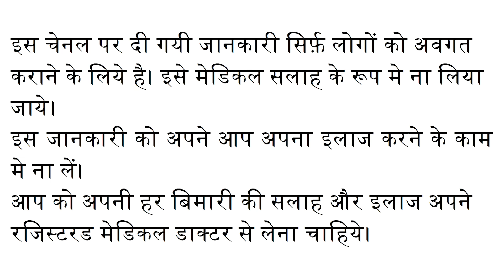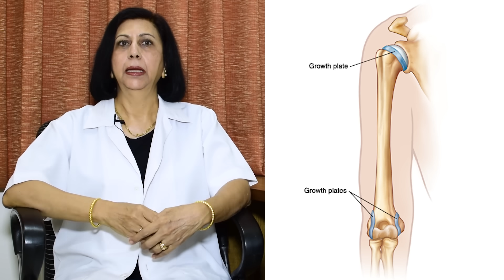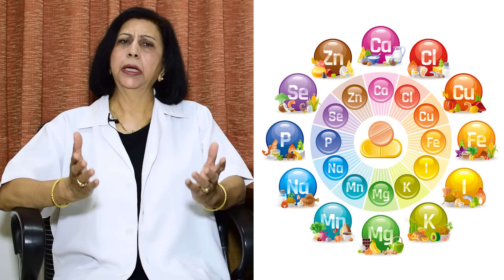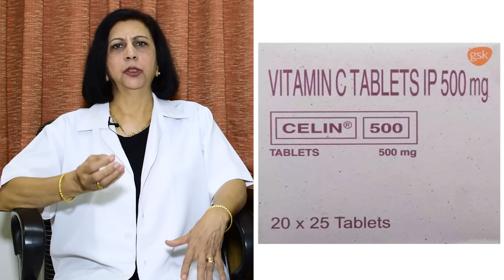लम्बाई बढ़ाने का सही तरीका || Best Methods To Increase Height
इस वीडियो में मैंने लम्बाई (Height) कैसे बढ़ती है और किस उम्र तक आसानी से बढ़ाई जा सकती है यह बताया है। लम्बाई बढ़ाने के लिये क्या Diet और Exercise की ज़रूरत है और Height Increase के लिये Hormones का उपयोग किस तरह किया जाना चाहिये, ये सब भी बताया है।

In this video I have given complete information about how you can increase your height, using a good diet and exercise. Besides this I have also explained how one can effectively use hormone therapy and vitamin/mineral supplements to gain height.

0:00 Introduction / परिचय
0:11 Factors affecting your height / हाइट किन कारणों से बढ़ती है
2:22 Role of diet in increasing height / हाइट और खाने का सम्बन्ध
4:07 Vitamins & Minerals which increase height / विटामिन और खणीच पदार्थ का महत्व
6:05 Importance of exercise / व्यायाम का महत्व
6:35 Vitamin & mineral supplement recommendations / कुछ अच्छे विटामिन सप्लीमेंट
7:26 HGH (Growth Hormone) Therapy/ हाइट बढ़ाने के लिए ग्रोथ हॉर्मोन थेरेपी
9:25 Stretching exercise for increasing height / स्ट्रेचिंग एक्सरसाइज का महत्व